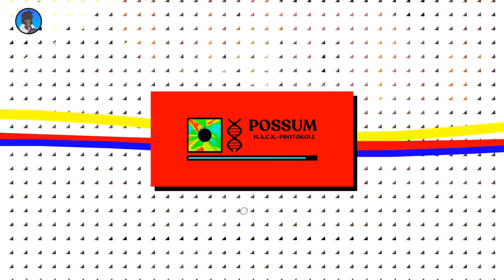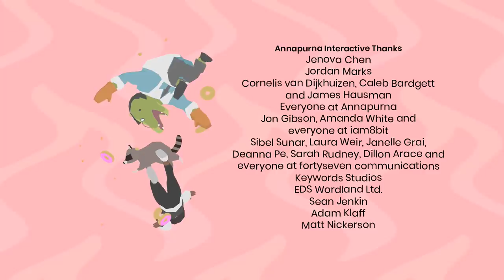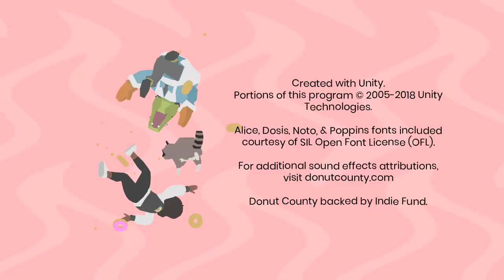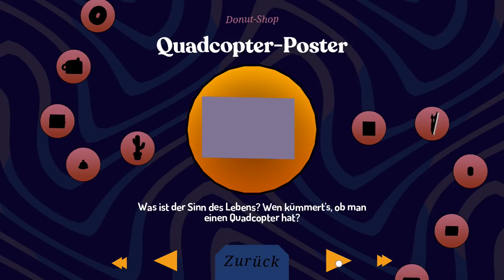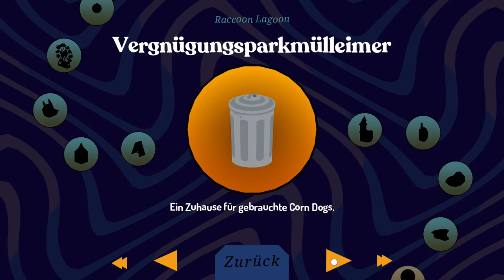DonutCounty # 5 - Der König der Waschbären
« Let's Play DonutCounty »

« Wenn dir das Game gefällt dann kaufe es dir hier »